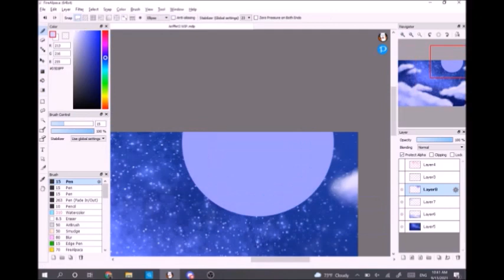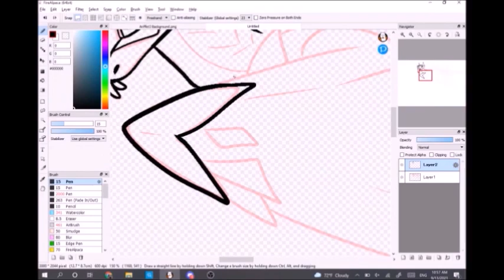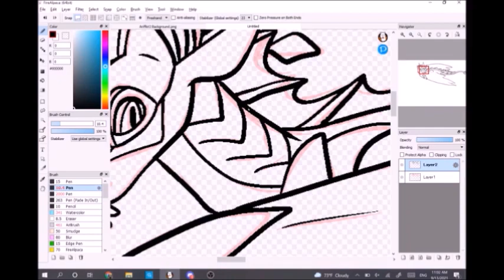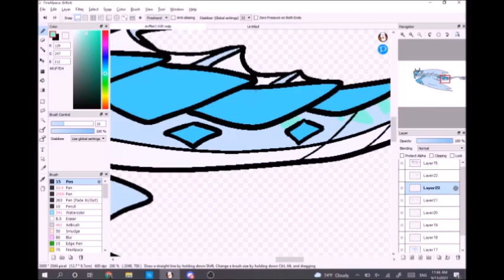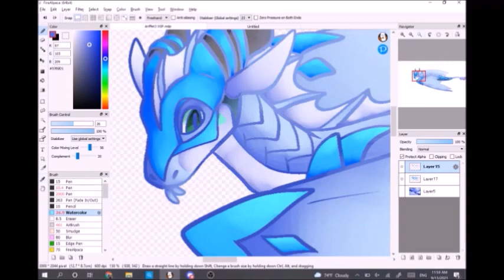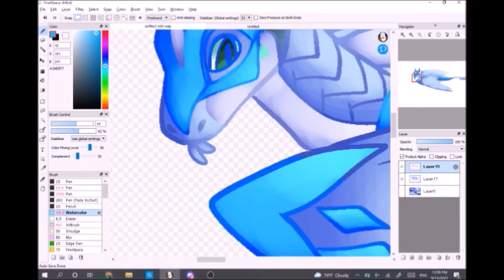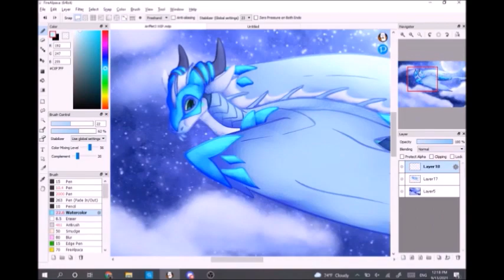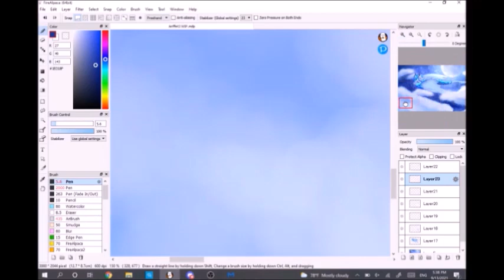Night Flight- Patreon Speedpaint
CaN wE pReTeNd ThAt AiRpLaNeS iN tHe NiGhT sKy ArE lIkE--

Here's a speedpaint + full piece for my Tree Patron, AriffetOrlase!! This time, they asked me to do their OC Ciel flying above some clouds!! After the initial sketch, they suggested the scene be at night-- which was such a great idea!! The deep blues work so well together, and I can't resist drawing night skies haha

Thank you for your support, and I hope you all like it!!!

Deviantart and Tumblr: Jomadis
Character belongs to AriffetOrlase